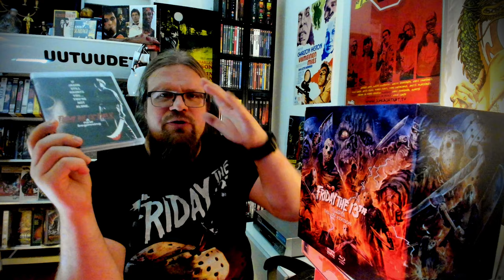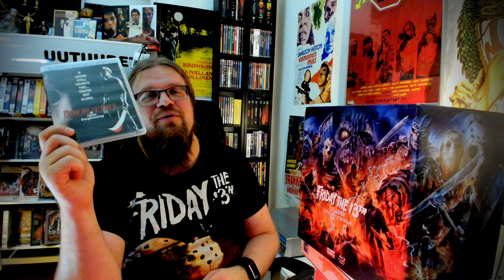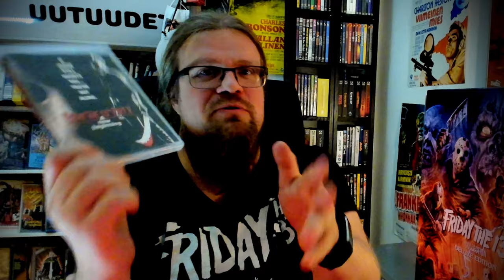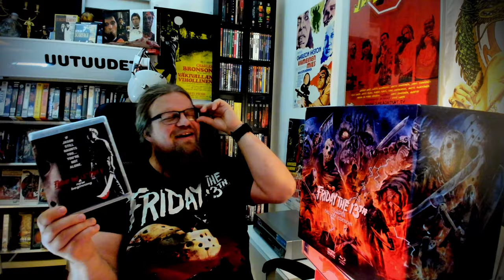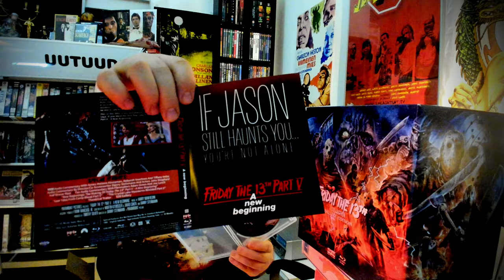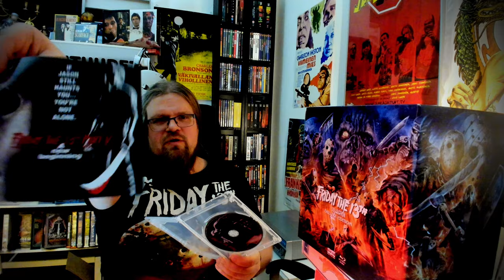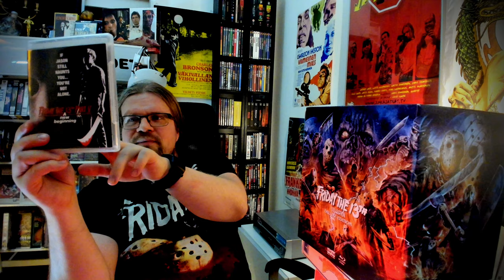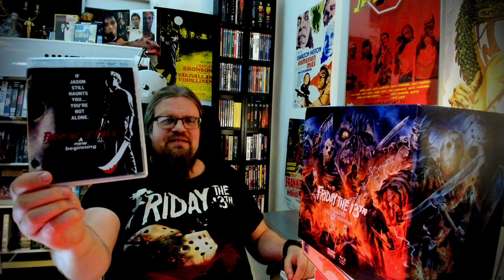Friday the 13th: A New Beginning (1985) SLEAZY [Perjantai 13. maratooni]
Friday the 13th: A New Beginning (1985) Ohjaus: Danny Steinmann Pääosissa: Judie Aronson, Peter Barton, Erich Anderson, Kimberly Beck, Tom Everett

Tue videospacea ja hanki upea boxi Amazonista alla olevasta linkistä:

00:00 Perjantai 13. maratooni
01:15 Danny Steinmann
02:15 Perjantai 13. osa 5
11:38 Shout! Factory blu-ray
15:05 Yhteenveto